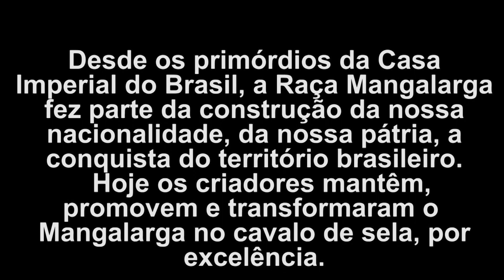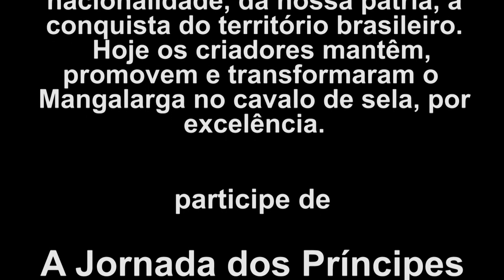A Jornada dos Príncipes & Haras Lagoinha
Seguindo os passos de Dom Pedro I, o Chefe da Casa Imperial do Brasil, Dom Luiz de Orleans e Bragança, seus irmãos, príncipes Dom Bertrand e Dom Antônio, seus sobrinhos e comitiva, refazem a partir de 2018 o caminho de Dom Pedro I para a Independência do Brasil. Esse projeto de cinco anos lança o Bicentenário da Independência do Brasil, que ocorrerá em 2022.

A partir do Rio de Janeiro, os príncipes passarão por cidades do Vale do Paraíba, chegando finalmente a São Paulo e Santos. Visitarão, assim, os locais por onde passou Dom Pedro I e neles proferindo palestras, conferências, visitas e encontros de cunho histórico e cultural. Haverá festejos e apresentações musicais e folclóricas em cada parada.

Além de Santos, os municípios escolhidos são as cidades do Vale do Paraíba de maior relevância atualmente e os principais locais de pouso, de estada e de importância histórica da jornada do Príncipe Regente Dom Pedro.